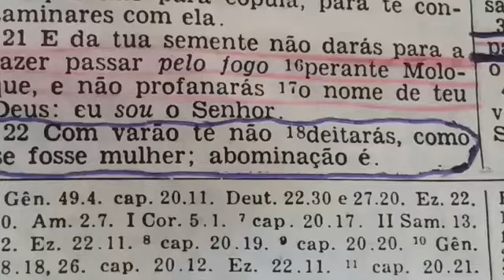Levíticos Cap. 18: 22.